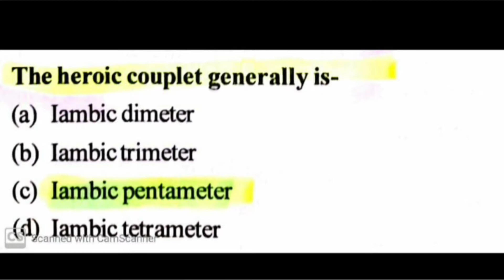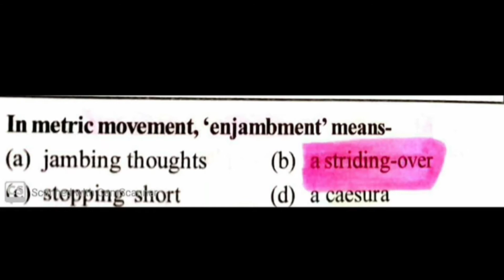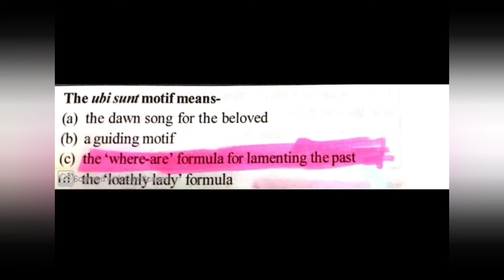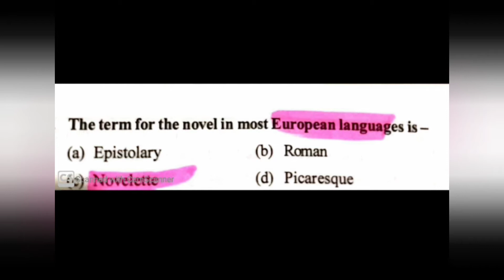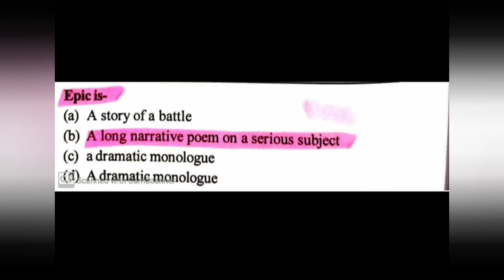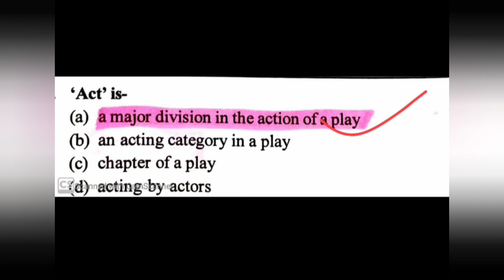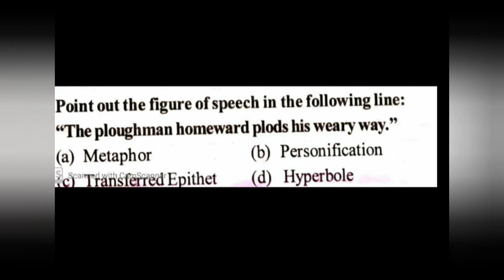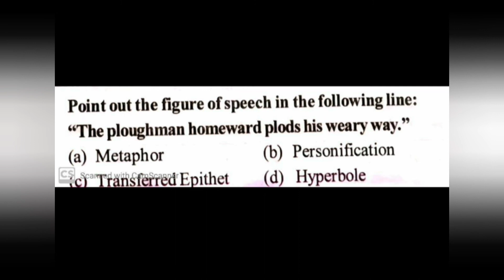Literary terms//previous year questions//most important questions for //tgt/pgt/ltgrade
# previousyearquestionsliteraryterms

literary form questions

previous year literary form questions

Here you will come to know step by step the process to prepare literature in perfect way...

for notes msg to 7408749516

To join Watsapp group msg 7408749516

part 1literary form previous year mcq